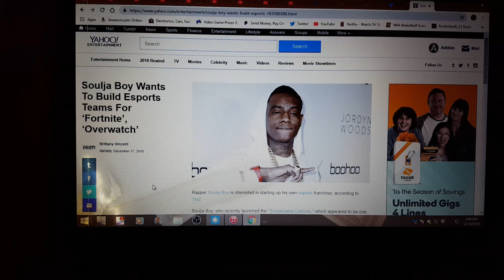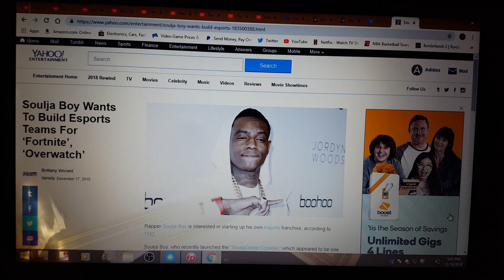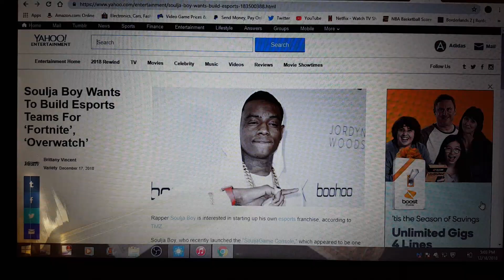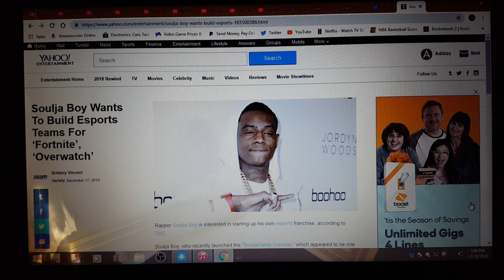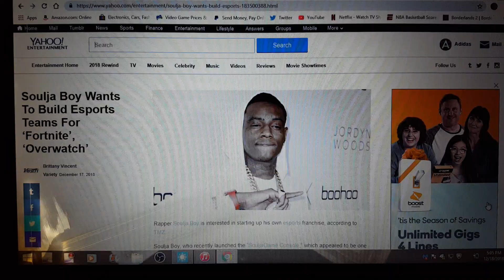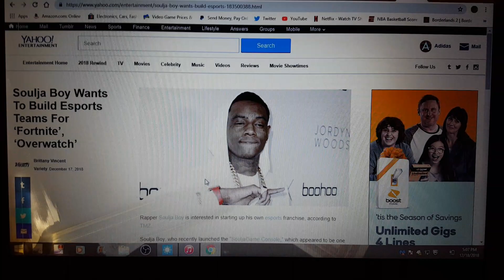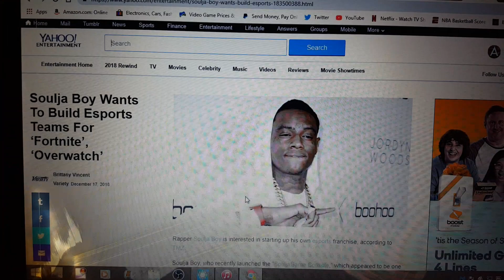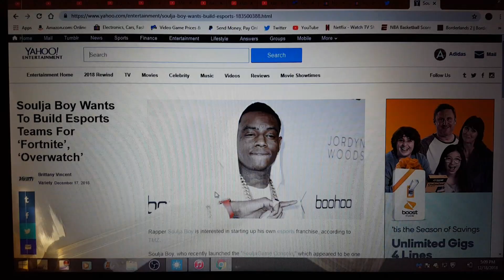Exposing The Soulja Boy Console Haters Further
Exposing The View/Attention Hungry Haters For What They Are!